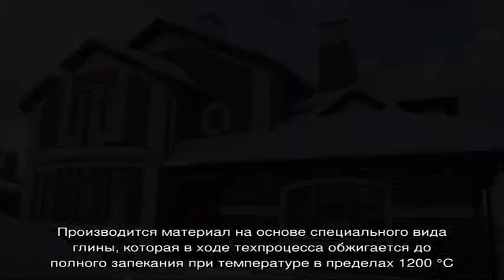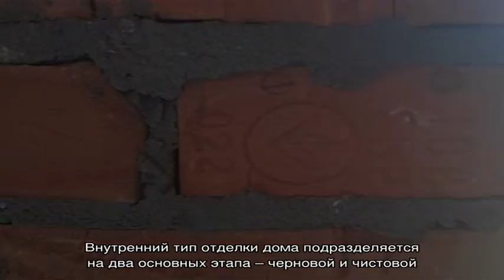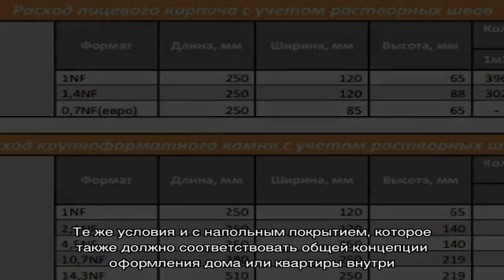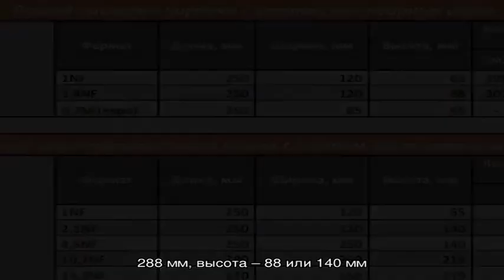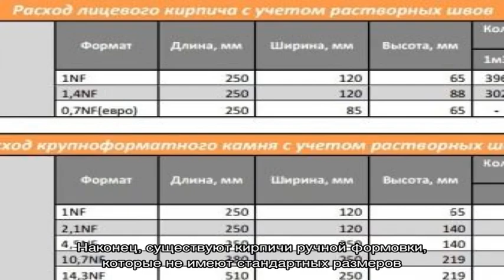Как правильно облицевать дом и как выбрать фасадный кирпич: советы мастеров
Облицовочный кирпич для фасада дома: плюсы и минусы кирпичной облицовки. Способы и варианты кирпичной кладки лицевого слоя стен. Выбор фасадного кирпича по толщине лицевой стенки, показателям теплопроводности, морозостойкости и водопоглощения.